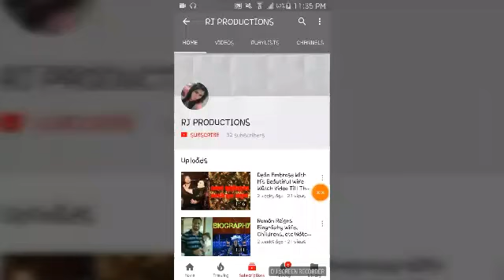Shahrukh Khan Unseen Pics Watch Video Till The End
Shahrukh Khan
Unseen Pics
Channel 4 More
 Videos
Also Press
Also
Comments